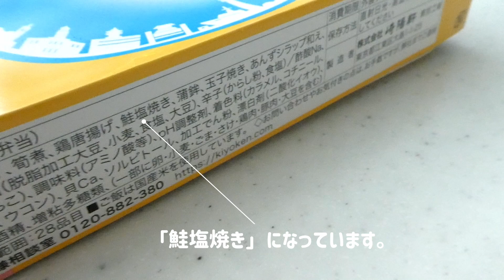激レア崎陽軒シウマイ弁当🍱59年ぶりの魚の具材変更！「鮪の漬け焼」➡「鮭の塩焼き」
旅行でなくても買うこともあるぐらい魅力がある崎陽軒の「シウマイ弁当」。おかずは長年変わったことがありませんが、あの「鮪の漬け焼」が2022年8月17日（水）から8月23日（火）までの一週間、「鮭の塩焼き」へ変更されるというレアな対応がされるとのことで、この機を逃さないよう朝イチ、いそいそとデパートに買いに行き、美味しくいただきました。

新型コロナウィルス感染拡大による世界的なサプライチェーンの混乱などの影響で「鮪の漬け焼」の原材料である鮪の必要数量を確保することが難しくなったのが理由だそうで、魚の具材の変更は59年ぶりとのことです。

◆【崎陽軒】「シウマイ弁当」の一部食材変更について（2022年8月9日）
◆何度食べても飽きない！横浜・崎陽軒のシウマイ弁当（かっきぃーの雑記帳）